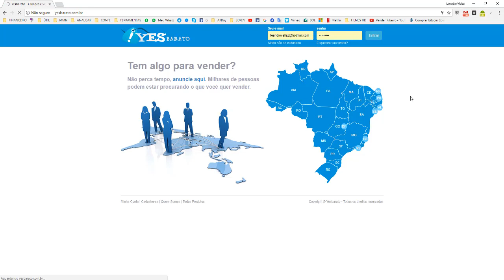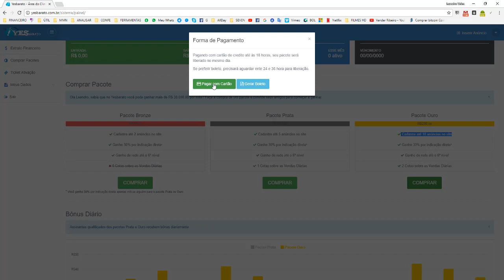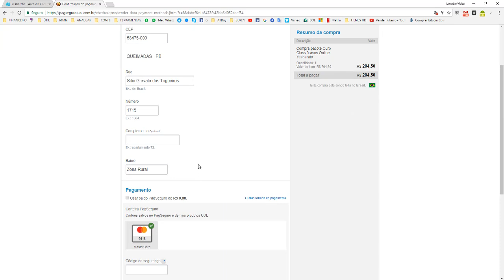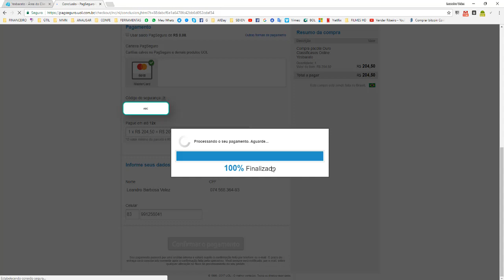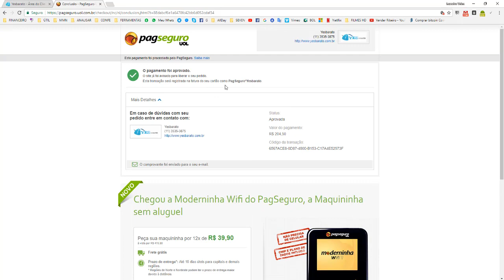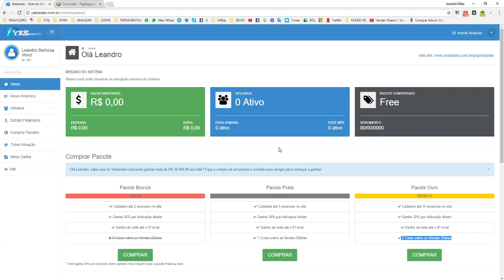YESBARATO - COMO PAGAR SUA ADESÃO COM O CARTÃO DE CREDITO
SÓ NA YESBARATO SEUS R$50 REAIS PODE SE TRANSFORMAR EM R$38 MIL MENSAIS!

▆ ▇ █░A░T░Ê░N░Ç░Ã░O░-░A░T░Ê░N░Ç░Ã░O░█ ▇ ▆

Inicie com apenas R$50 e ganhe até R$38 mil Reais mensais!

Mega lançamento... Não fique de fora, todo mundo esta entrando!!!

FORMAS DE GANHOS:

- Divisão de lucros.
- 30%Indicação direta.
- Bônus residual Matrix forçada 4X6 com derramamento.

PLANOS:

Bronze R$50 Reais
Prata R$100 Reais
Ouro R$200 Reais

CONFIRA E SE CADASTRE!